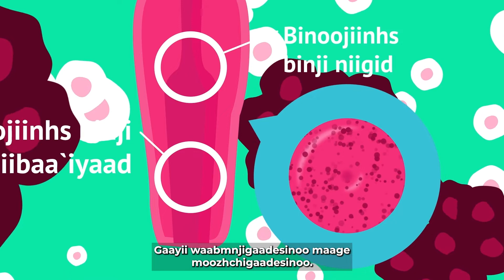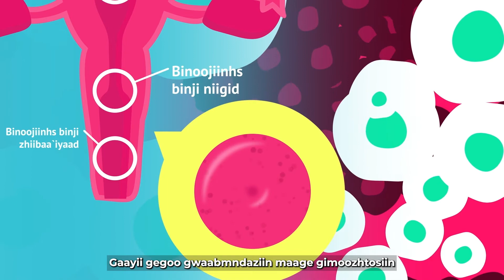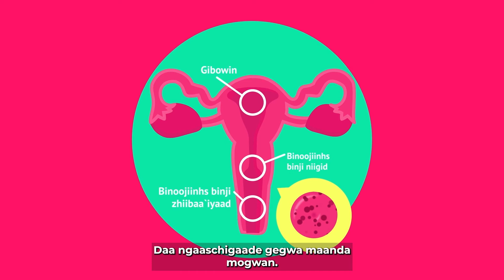Binoojiinhs wenji niigid ndagkendjigewin - Ojibwe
This video gives an overview of cervical cancer, cervical screening and tips for prevention. This video is presented in Ojibwe.